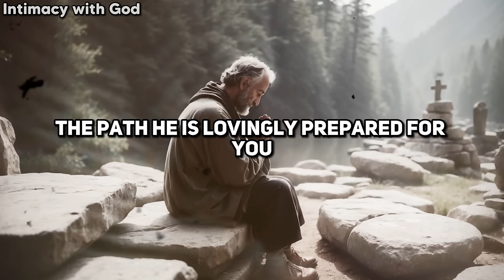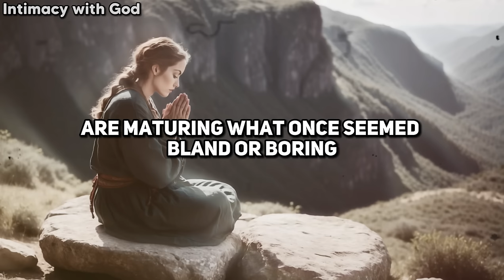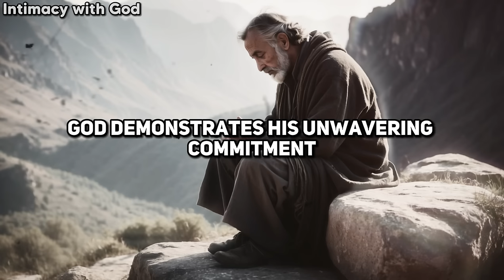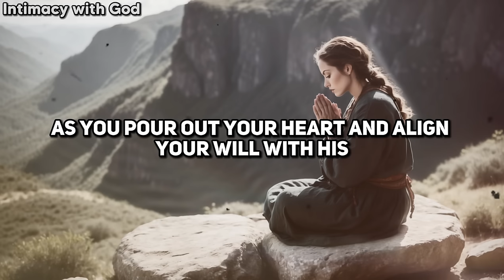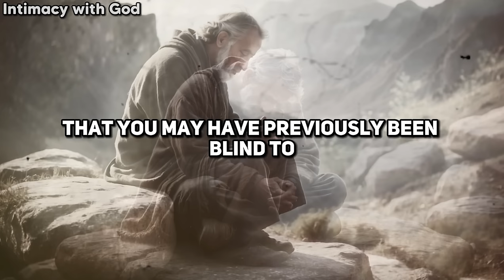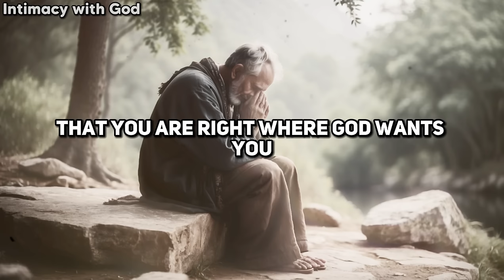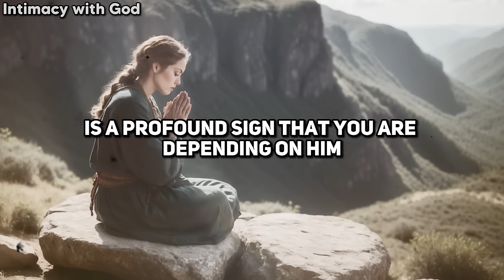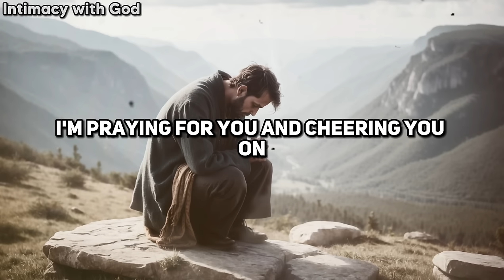10 Signs That God is Saying: "You're on the Right Path!" (Christian Motivation)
10 Signs That God is Saying "You're on the Right Path!" (Christian Motivation)

Greetings and God bless you, my dear brothers and sisters.

The Holy Spirit has led you here today because God wants to reassure you that you are on the right path, the path He has lovingly prepared for you.

Many of us have experienced moments of uncertainty, questioning whether we are truly walking in God's will for our lives. But I want to encourage you today that God is always guiding your steps, even when the way seems unclear.

In this video, we will explore the beautiful signs that God uses to confirm that you are exactly where He wants you to be. As we dive into the Scriptures and the wisdom of the Holy Spirit, may your heart be filled with peace, knowing that your heavenly Father is directing your every step.